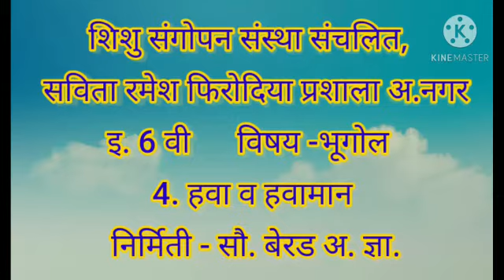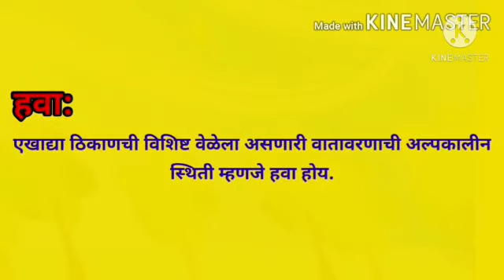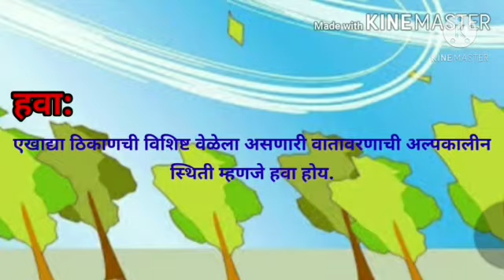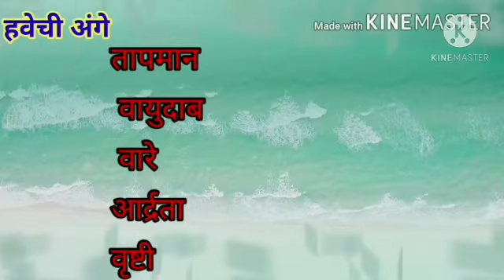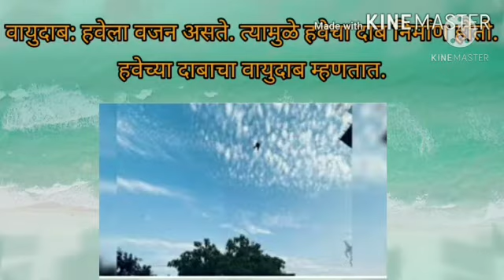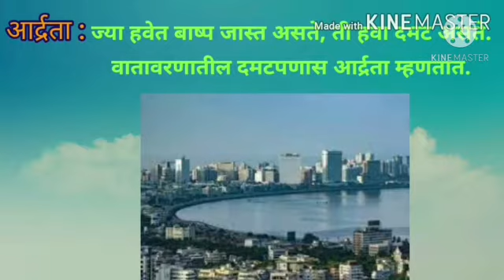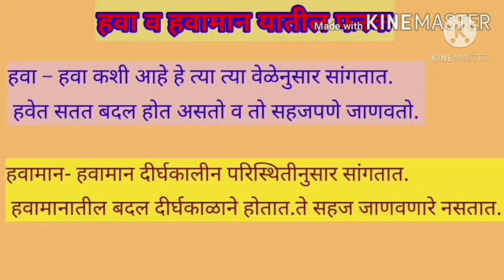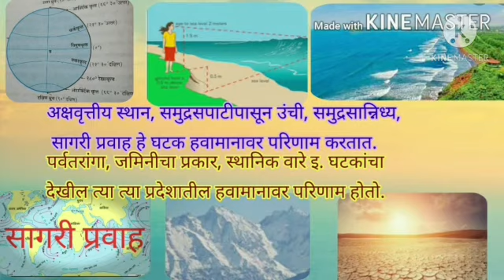6 भूगोल 4 हवा व हवामान savita ramesh phirodia prashala, Ahmednagar